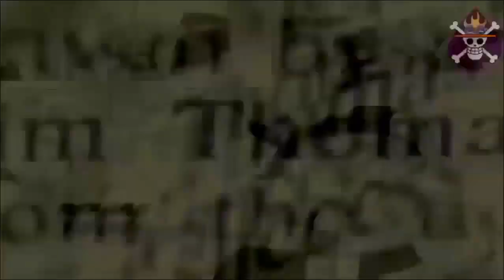☯ Naruto VS. Gai GAMEPLAY! Naruto Ultimate Ninja Storm 4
REC SOFTWARE: Camtasia Rec
AUDIO EDITOR: AUDACITY
MICROPHONE: C1 Behringer

Game: Naruto Shippuden Ultimate Ninja Storm 4
☯ ナルト- 疾風伝ナルティメットストーム 4 ☯

Note: Most Videos I upload will be 120 FPS, even if the game isn't running at 120 FPS (for better viewing experience)

►Developer: Cyber Connect 2 and Bandai Namco Games
►Platforms: PS4, Xbox One, PC
►Genre: Arcade Fighting
►Release Date: February 9, 2016

►The Storm 4 Game Can Be Purchased Via Amazon, Steam or G2A.com

★Video Made By • Sebastyan Papp™ •★

________________________________________________________________ MORE VIDEOS COMING for you guys ^.^

Thanks to the supporters !

 ✌✌✌✌✌ PEACE ☮☮☮☮☮